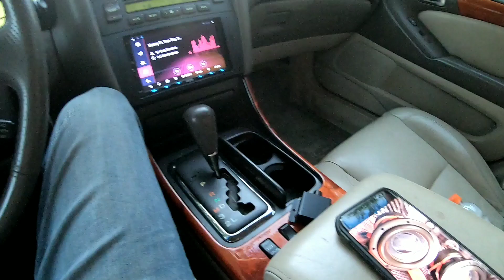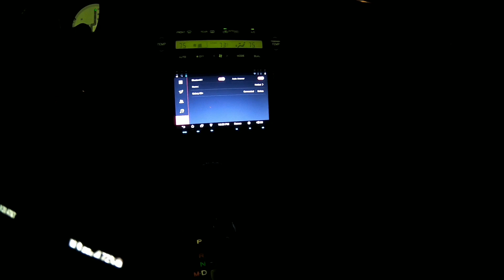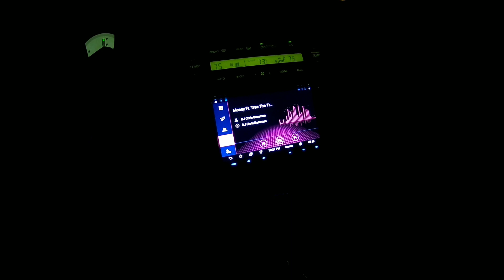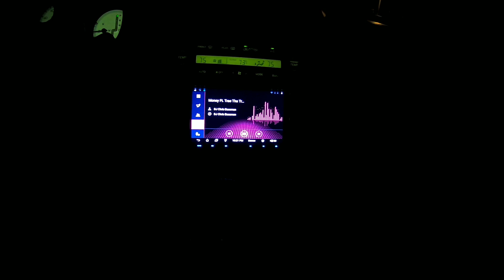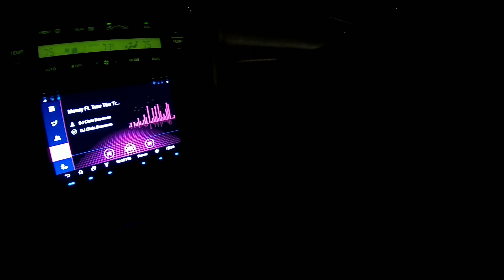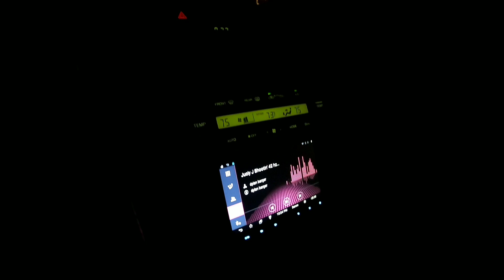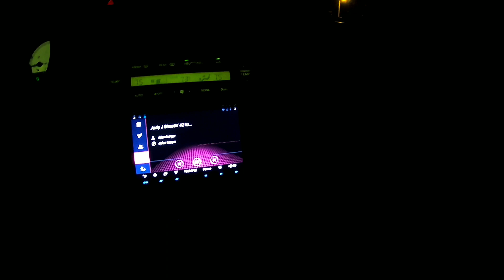How To Remove Gs300 OEM Rear subwoofer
This is a little how to remove the rear back seat,desk lid, rear  pilers, and rear subwoofer on a 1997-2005 gs300. Also some bass stuff.
Sundown audio X15 rate low at 1500RMS
Skar audio RP2000.1 1ohm